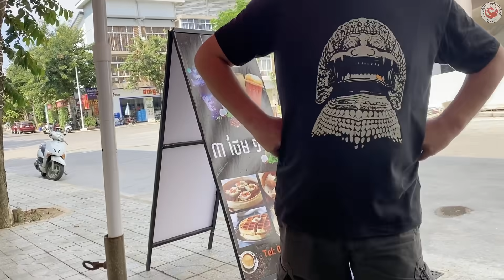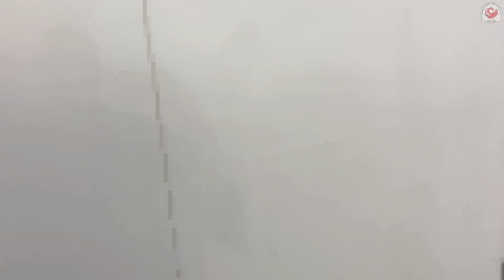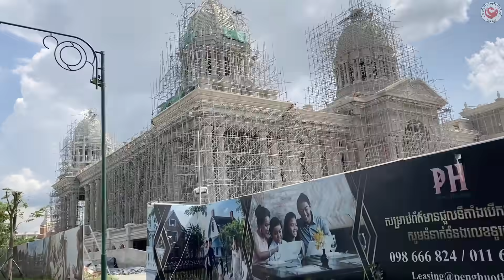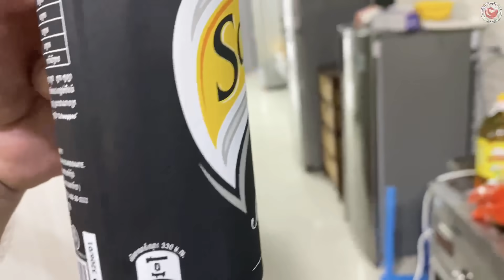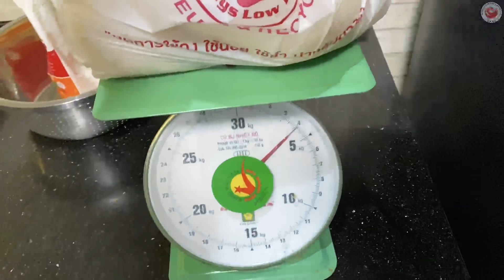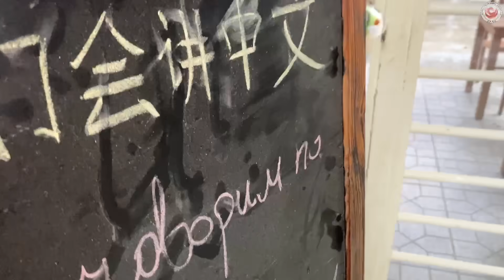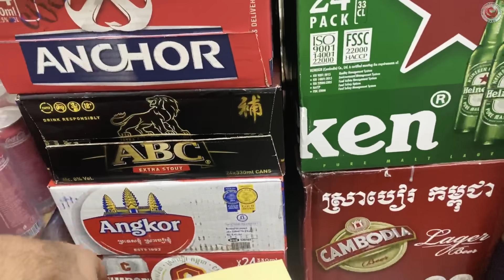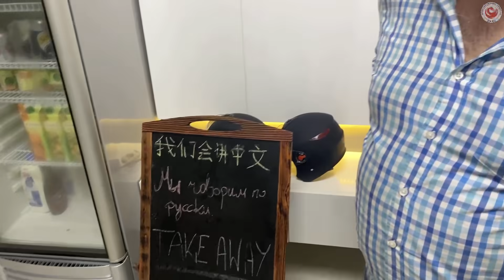Jej pierwszy dzień u nas w pracy.